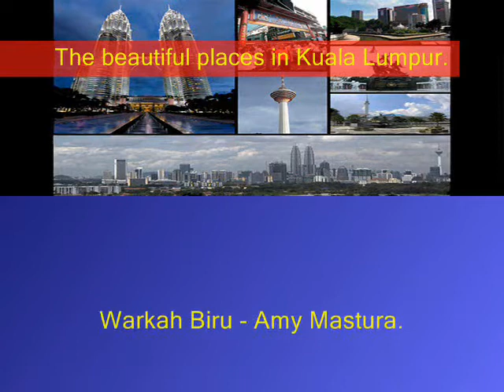The beautiful places in KUALA LUMPUR.